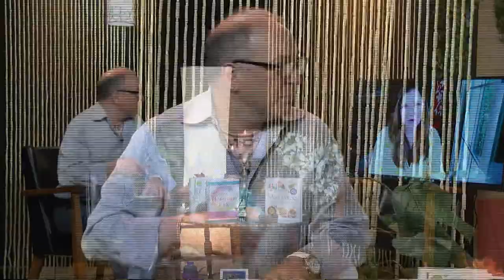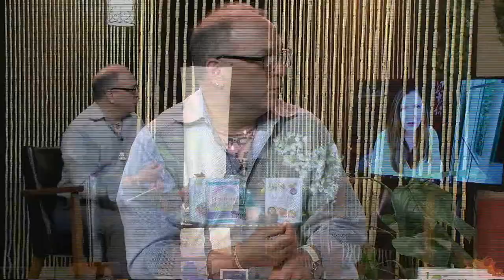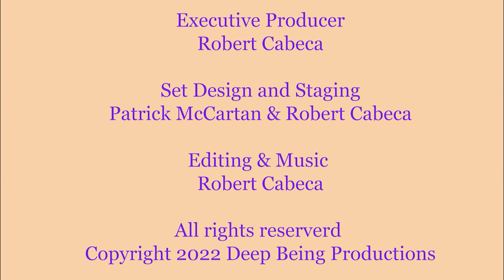Enlightened Pathways - Episode 6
In this sixth episode, Dr. Anna Cabeca, The Girlfriend Dr.,  discusses how she discovered her deep spiritual connection to God and how she brings her beliefs into her daily life. Additionally, she describes the three daily questions she asks herself and how fasting and meditation together create greater mental clarity.